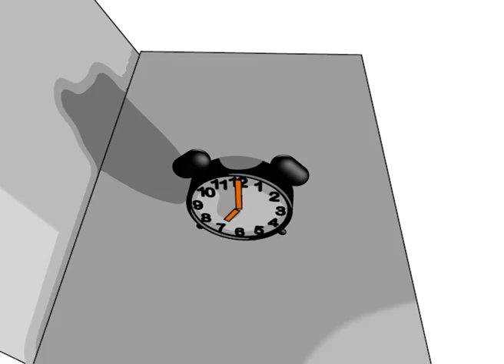k1 proba render